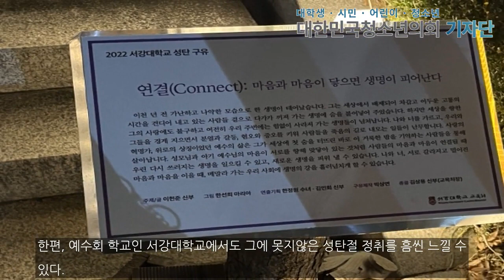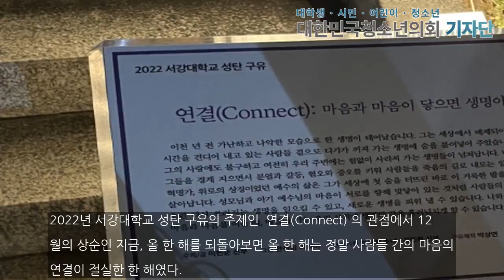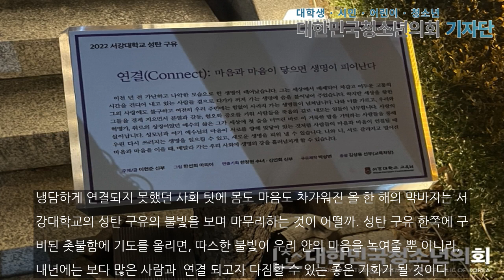서강대학교 성탄 구유와 함께 느끼는 따뜻한 겨울의 정취… 사랑으로 ‘연결’되는 세상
[대한민국청소년의회 뉴스 / 금정아 기자] 코로나19의 발발과 동시에 시행되어 끝나지 않을 것 같았던 사회적 거리두기가 드디어 해제되고, 일상을 회복하느라 유난히 바빴던 이번 한 해도 벌써 마지막 달에 접어들었다. 특히, 12월의 큰 행사인 성탄절을 앞두고 거리마다 트리 장식이나 화려한 일루미네이션을 심심찮게 볼 수 있는 요즘이다.한편, 예수회 학교인 서강대학교에서도 그에 못지않은 성탄절 정취를 흠씬 느낄 수 있다. 서강대학교는 교목처 주관으로...

금정아 사무국 인턴 기자